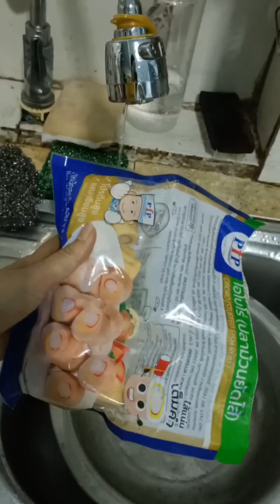Home Made Dry Noodle Cooking | Hot Spicy Noodle Cooking With My Family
Welcome to Mafood Channel, We sharing about most popular street food, activity of cooking food, family cookin food, outdoor cooking style, Funny Cooking Food.
Please relaxing and enjoy all together.Home Made Dry Noodle Cooking , Hot Spicy Noodle Cooking With My Family